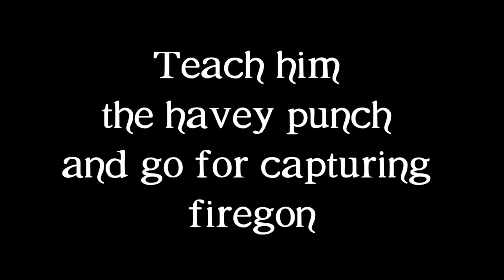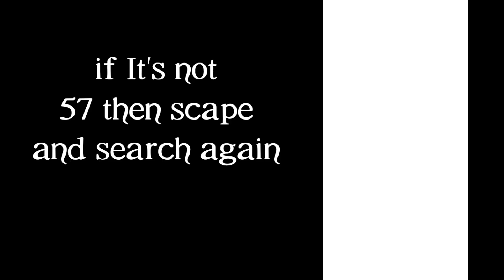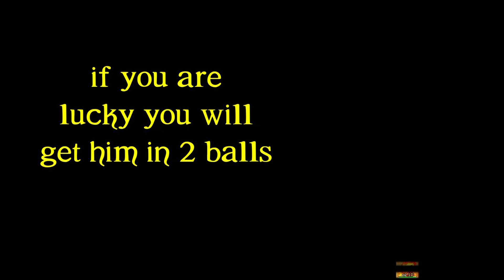HOW TO CATCH FIREGON WITH FULL DIAZ OR 5+ IN BULU MONSTER! E RU KA